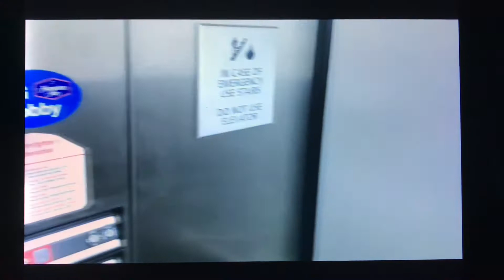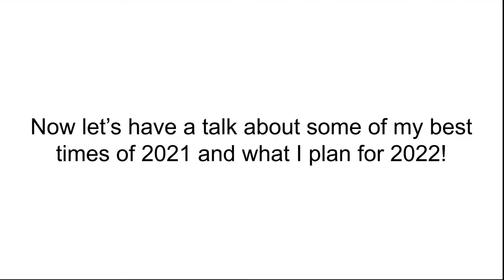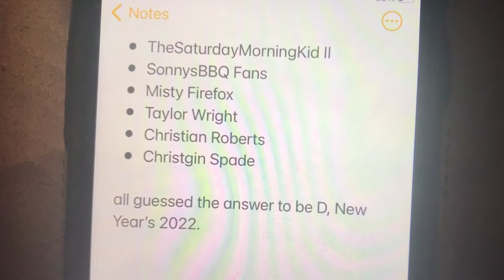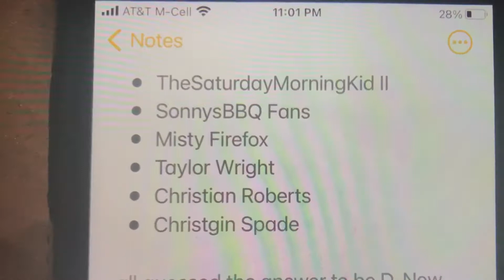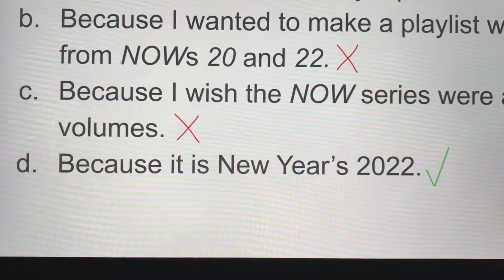Happy New Year 2022, Everybody!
Today I will share with you some of my favorite experiences in 2021 and some plans for 2022, and you also get to see a montage of some of my YouTube videos from 2021!

Additionally, the correct answer to why I put the NOW 20 and NOW 22 covers next to each other will be revealed in this video as well!